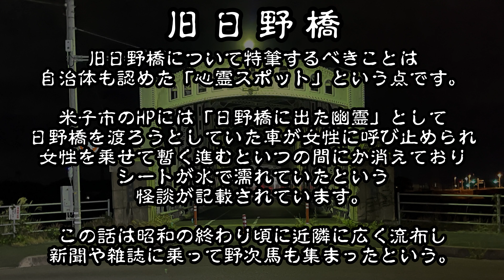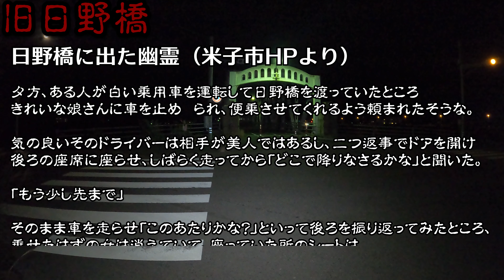【鳥取県】旧日野橋_20211113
2021年11月に鳥取県米子市にある心霊スポット「旧日野橋」を訪れたときの動画を公開。
旧日野橋は米子のタクシー怪談の現場といわれている場所で、その怪談はなんと米子市のHPにも記載されており、いわば自治体公認の怪談、自治体公認の心霊スポットである。
この場所では、かつて車に女性を同乗させた際に、いつの間にか女性は消えてシートがぐっしょりと濡れていたといわれている。
また、この怪談が流布する前後に捜索願が出されていた母子のうち、母親の遺体が漁師により発見されるという話があり、その出来事との関連性が取り沙汰されている。

◆旧日野橋
所在地：日本、〒683-0006 鳥取県米子市車尾８

◆ブログ：通常版You Tube動画更新時並びに月イチで行ったところを紹介